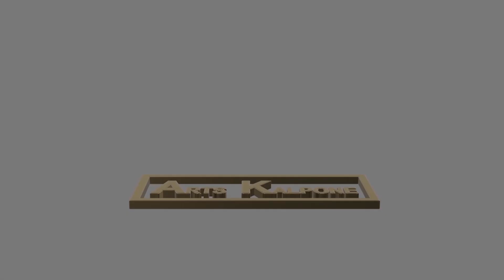Anniversaire - Blague pour rire avec Tonton Babu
Les aventures de Tonton Babu